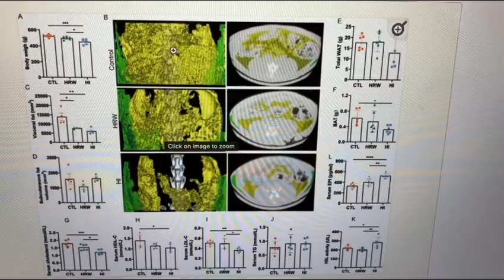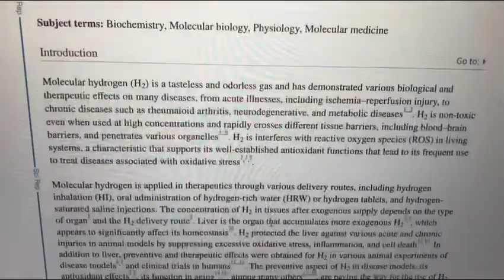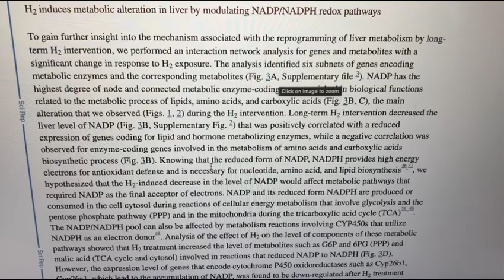439 Long term effects of hydrogen. Dangerous?H2 effects fat. Healthy? Scam?Toxic with lye? Mri Xray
New and best substitute for my raw meal, full nutrition I add to my smoothie. And also use any other product they offer depending on your needs. They have well sourced ingredients that I clean and good.

Hydrogen man shares new data about the effects of long term usage of hydrogen.  Make sure it's super pure and clean if you plan on using it for the long term, no chemicals, no lye, no oxygen, only pure molecular hydrogen.

Make sure you use the cleanest water, the cleanest and properly made hydrogen, and good minerals before attempting anything.

But my pure water has better prices and the same quality machines made in the USA.

Hydrogen man shares the best way to filter water to it's highest purity.  The best is with a carbon distiller, there is nothing better.

I hope this info helps everyone with their hydrogen journey.

Best place to get good price on Alexapure water filtration system

Best place for the best hydrogen machine in the world 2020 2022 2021 Lourdes Hydrofix premium is